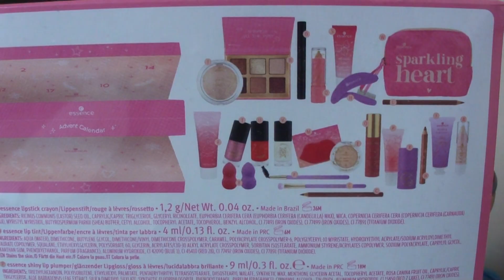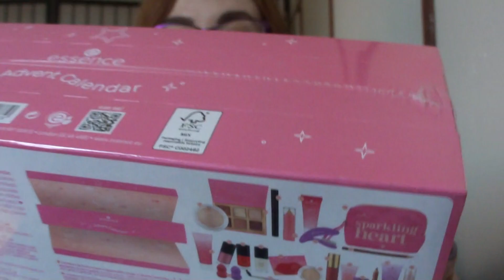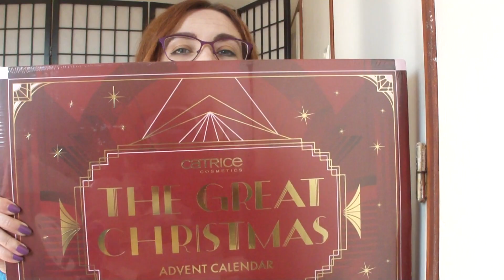Achats Septembre 2024 (Sephora, Amazon)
Voici mes achats réalisés ce mois de septembre 2024 chez Sephora et Amazon.